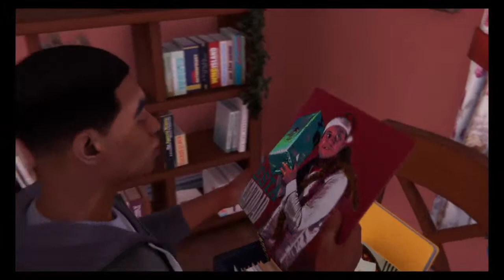MARVE SPIDER MAN MILES MORALS!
Add Projectzorgobosszorgo if u need a friend